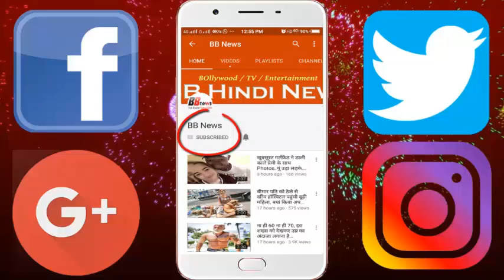Padmavati ( Padmaavat) Box Office Collection Day 1 | Deepika Padukone | Ranveer Singh | BB News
Padmaavat box office collections on day 1In some very good news for Deepika Padukone, Shahid Kapoor and Ranveer Singh and Aditi Rao Hydari, cinemas, where no violence has happened, are reporting good business as footfalls have been heavy. In fact, in Delhi itself, a Theatre in Rajouri garden is witnessing a good turnout on the first day of Padmaavat release. According to the movie goers, they are very curious to know what the movie is all about and become the first among friends and family to find out. The common refrain was, ‘want to see the reason behind all that uproar’. Amid widespread protests around cinema halls by various fringe outfits in Haryana, Rajasthan, Gujarat, Madhya Pradesh, Uttar Pradesh and Maharashtra, Padmaavat released in the theaters on January 25. Mired in controversy for its alleged “misrepresentations” and “distortion of facts,” the opulent period drama was supposed to hit the theaters on December 1 last year.

BB NEWS!!